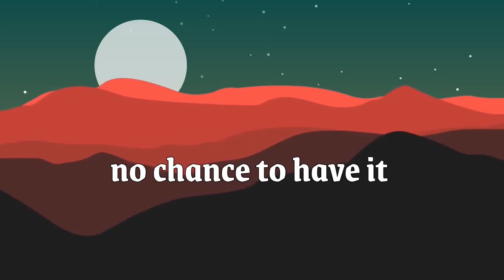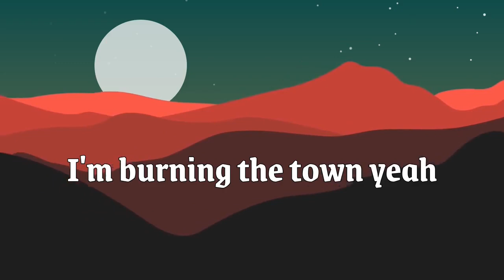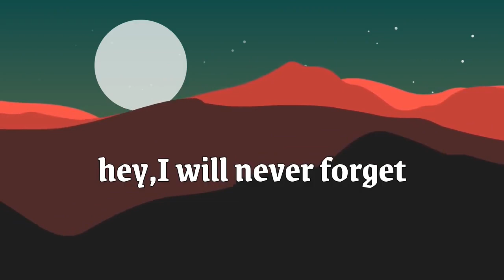Ronela Hajati - Sekret (english version cover) Eurovision 2022 Albania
english version lyrics :
hey, I will never regret
you won't be a secret

It felt like I need ya
lost in Tirana
but you said you were tired baby of all this drama

if you want to hide it,
no chance to have it
in a way that baby you and me always truly wanted

wanna show everyone I'm the sun, not just shadow

hey,I will never forget
you won't be my secret
do you hear me now, hear me now
I'm burning the town

Watch my fire,I am burning the town yeah
are you ready to feel the drum, yeah
it's a game?
such a shame
lets count 3,2,1 yeah

have you  met with my devil
find a way, go away and find a way
for solving this problem
find a way boy, find a way

find a way, find a way boy